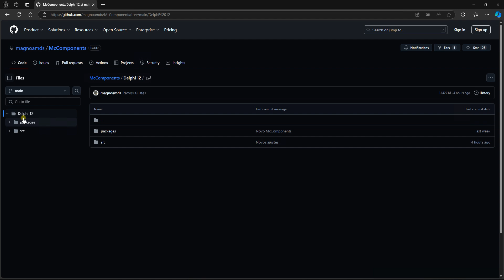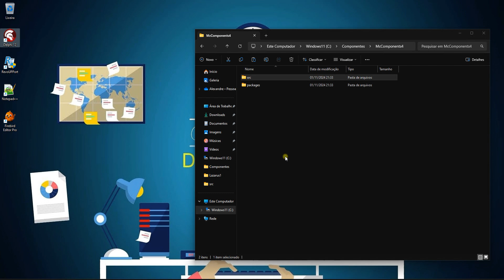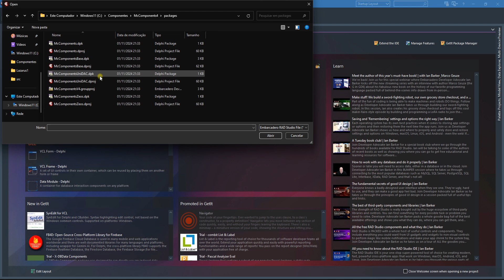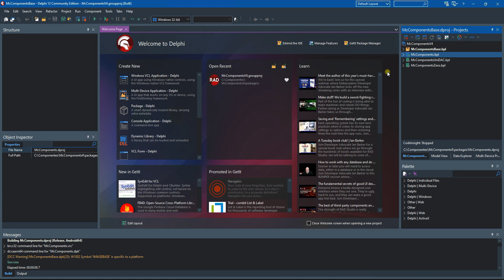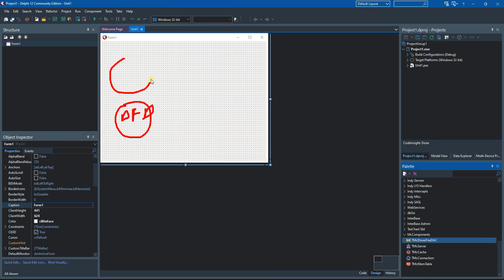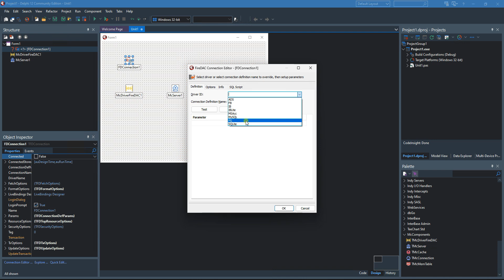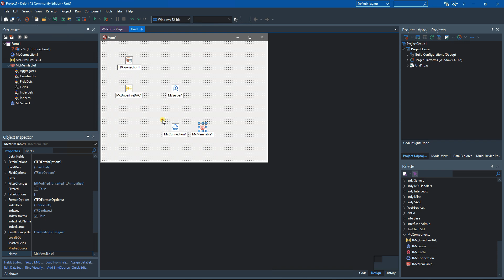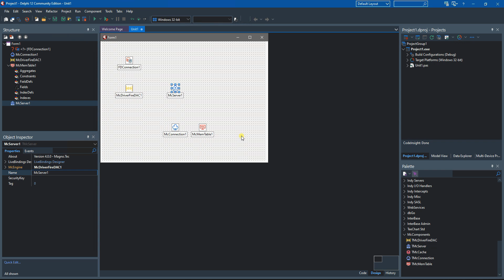2024.110 - McComponents V4 - Instalação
Gostou do vídeo, que tal doar um cafezinho?